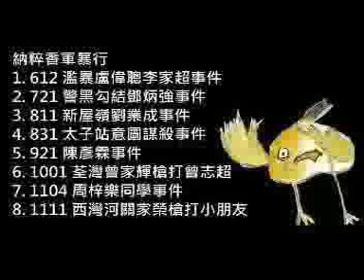(閑談) 黃子華乜代宗師EP2 20200114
一個雞蛋裏挑骨頭的草民
讀書的分享
未來的構想
(請連往此LINK再打開因為經常要更新)
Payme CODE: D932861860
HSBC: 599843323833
 轉數快: 2166544